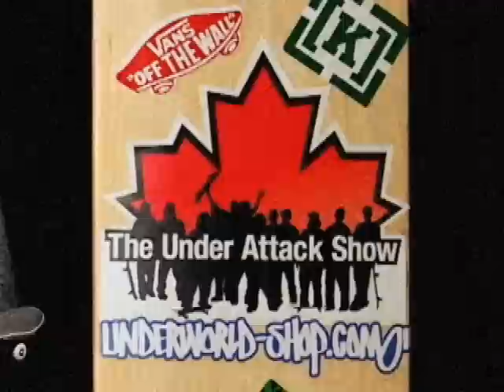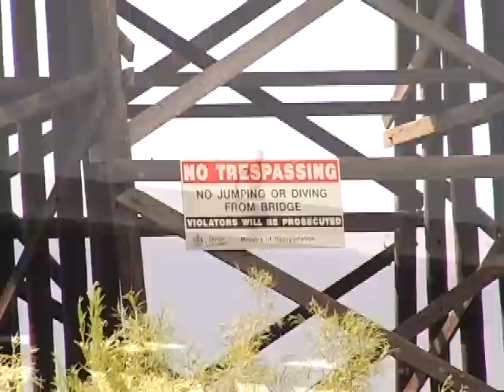Under Attack Show (S04-Ep10) - PORTAGE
DC Canada tours across Canada. In this episode we travel with the DC Canada team as they cram into a van for a summer portage. Sean Hayes, Swell, Paul Trep, Chad Dickson, Aaron Johnson, and Lil Will Marshall set sail from the Atlantic coast. They visit every major city across Canada and tear up the streets. The boys enjoy a summer of open road. In the second part of this episode, we explore Argentina with Richard Sarazin, Geoff Dermer, Craig Williams, and Alex Rothbauer. They visit a strange land to only find stranger spots to skate.This episode is jam packed with skate spots you have never seen before and will want to get your friends on a plane to go skate them.